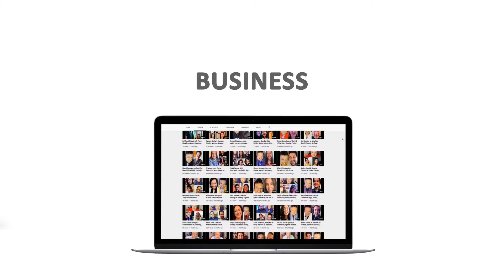Manjari Fadnis & Veer Rajwant Singh on Boman Irani, Samara T | Masoom | DisneyPlusHotstar | Hrishi K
Manjari has been around for a while & her sparkling eyes & presence always light up any part she takes up as well as this interview. Veer is a child of the digital era whos built a solid acting portfolio in very little time. i enjoyed this lively banter with them on the release of their ott series 'masoom' on disney plus hotstar in which they play siblings.

Should you want to experience more of my work….for starters hit “subscribe” and also the “bell” icon here on youtube to know when I put up another interview or when I go live!

Regards

Hrishikesh Kannan
      ( Hrishi K )